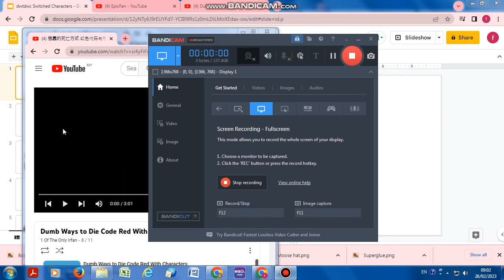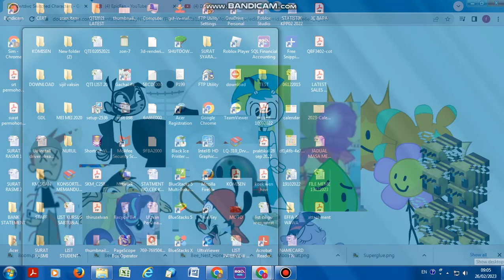Dumb Ways To Die: With Switched Characters! (REMAKE OF DIEGO RODRIGUEZ'S DELETED VIDEO)